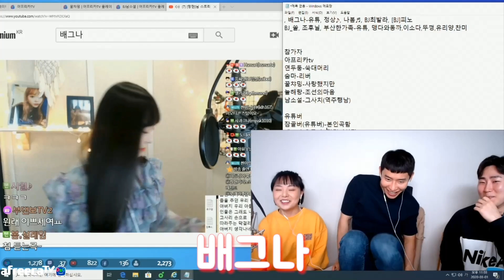[하이라이트] 영탁-막걸리한잔 🔊이런분 처음봣어요!!